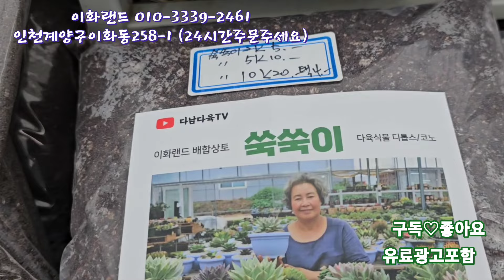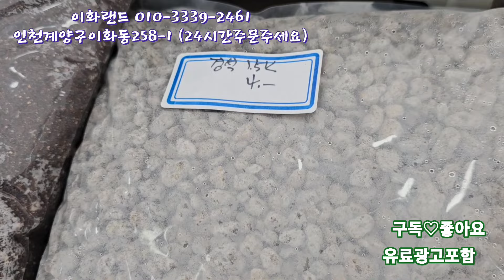특집 /염좌재배전문농장/나는농부다282회출연. 이화랜드010-3339-2461